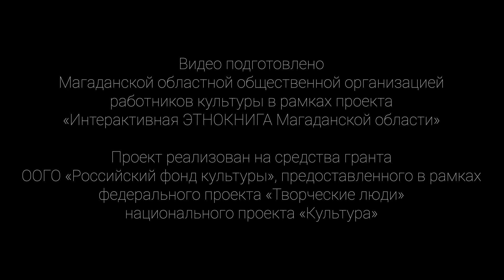Надежда Хай-Хутык о доме, пастушьем деле и гоночном «Subaru»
00:00 Начало
0:28 Дом и хозяйство
4:50 О себе
6:35 Летовка
8:17 Сколько оленей в стаде?
9:09 О национальном шитье
10:28 Работа в ОТОК

Видео подготовлено Магаданской областной общественной организацией работников культуры в рамках проекта «Интерактивная ЭТНОКНИГА Магаданской области».

Проект реализован на средства гранта ООГО «Российский фонд культуры», предоставленного в рамках федерального проекта «Творческие люди» национального проекта «Культура».